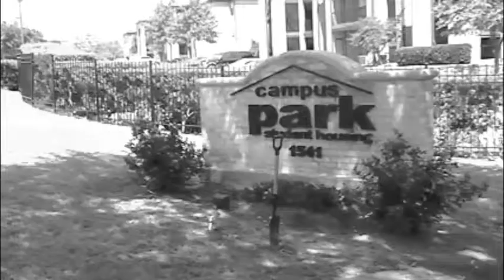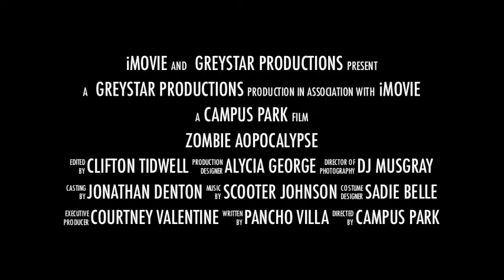Campus Park Apartments- Zombie Apocalypse Trailer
trailer to the full length zombie movie. CAMPUS PARK RULES!